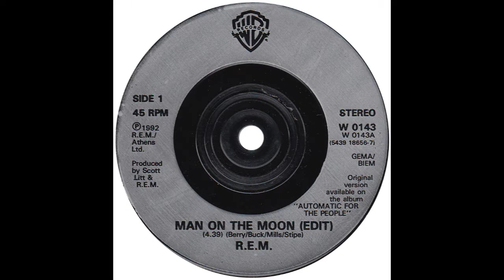R.E.M. – “Man On The Moon (edit)” (WEA) 1992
Written by Michael Stipe, Bill Berry and Peter Buck. Produced by R.E.M. and Scott Litt.

R.E.M. released their debut album, “Murmur” in 1983 on the I.R.S label. It was the first of fifteen albums to make the Top-40 of the US album chart. They moved to Warners in 1988 and scored a #1 album with “Out Of Time” in 1991.

The album, “Automatic For The People” followed in 1992 and it was equally as successful; charting at #2 in the US, #1 in the UK, #2 in Australia and #2 in Germany. The album gave rise to six singles, the second of which was “Man On The Moon”, released on 11/21/1992. The song is a tribute to the comedian Andy Kaufman who had passed in 1984. It reached #30 on the Hot-100 and #18 in the UK.